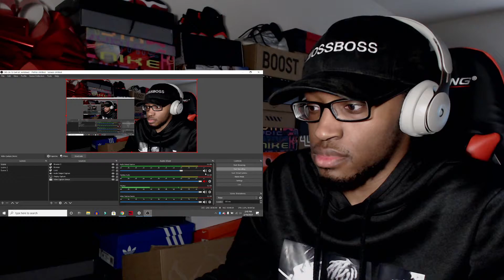Learn the Alphabet with Gordon Ramsay REACTION